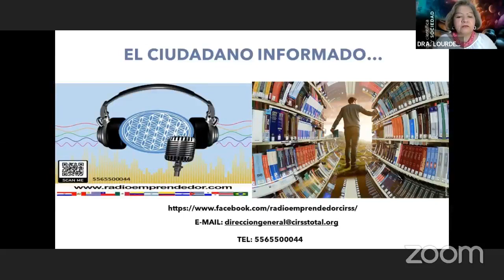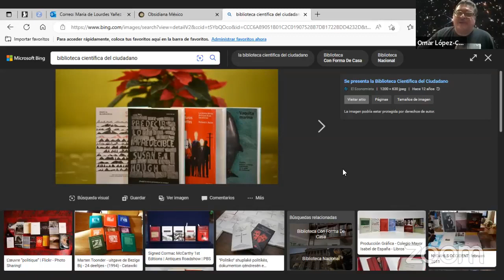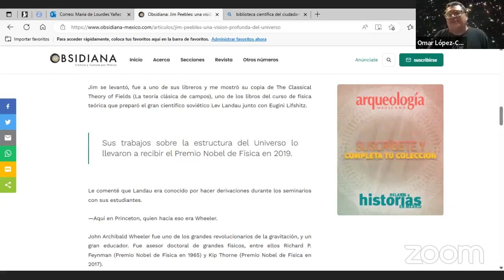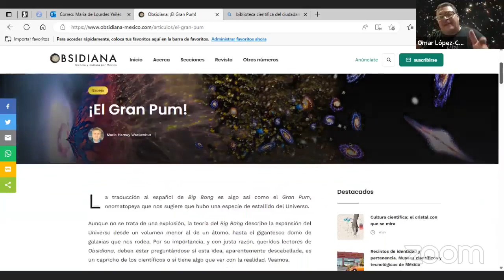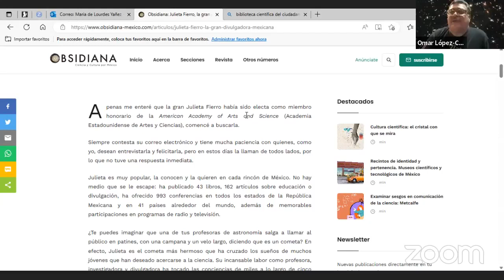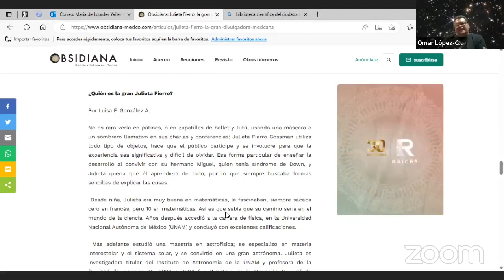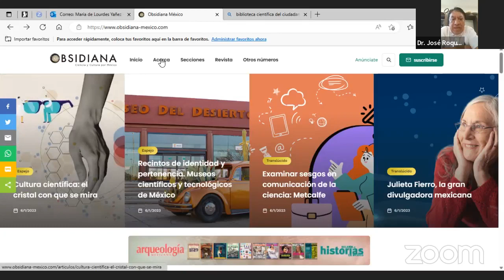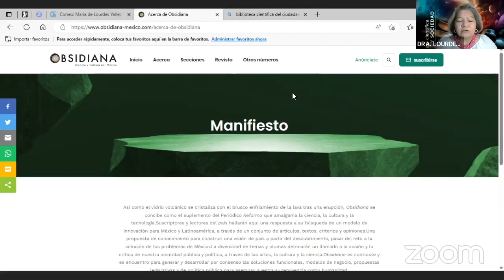CIUDADANO INFORMADO OBSIDIANA